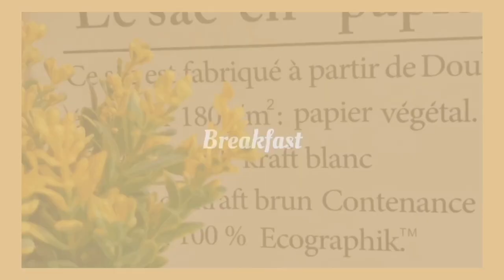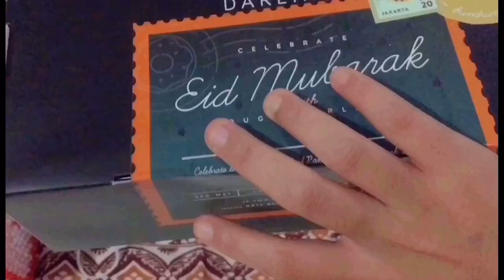What i eat in a day; lebaran edition indonesia | Food Diary Vlog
hallooo.. video ini sebetulnya aku rekam pas lebaran tapi baru sempet aku upload sekarang hhuu..

 what i use :
• editing : inshot